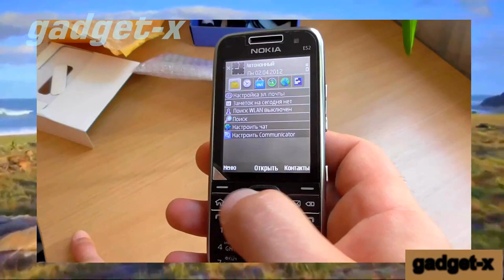Обзор Nokia E52 покупка с aliexpress gadget x